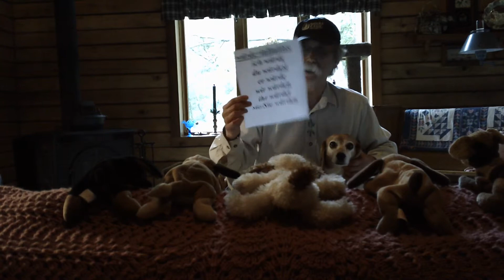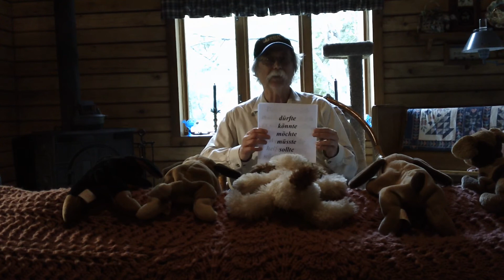subjunctive - present tense